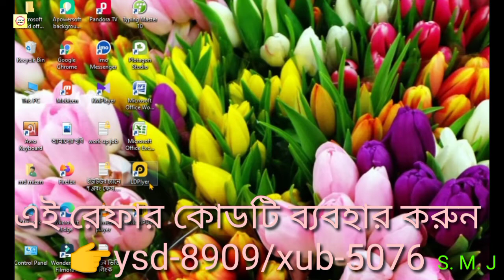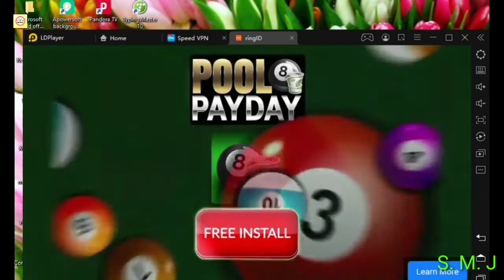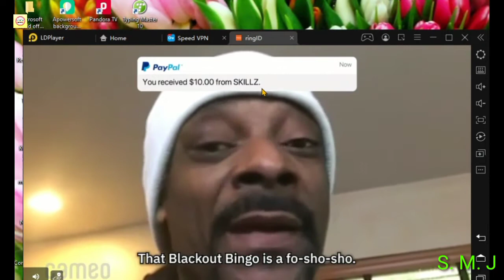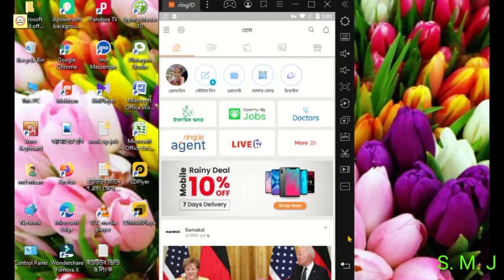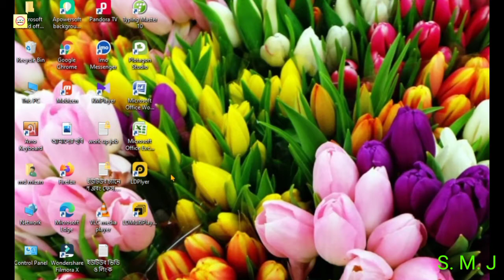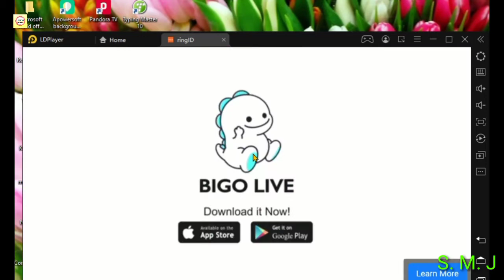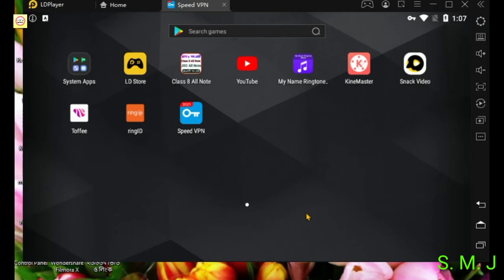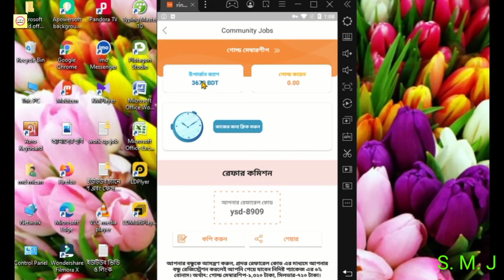How to make money online 2022 businesses growth java scripts codling experience tutorials 29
খুব সহজে কম্পিউটার দিয়ে রিং আইডি চালান A to Z Tutorial ||| Ring ID with computer in new rules.

এই ভিডিওতে দেখানো হয়েছে, আপনি কিভাবে খুব সহজে কম্পিউটার দিয়ে রিং আইডি চালাবেন. এই ভিডিওতে দেখানো হয়েছে. রিং আইডি কম্পিউটারে চালানোর a to z টিউটোরিয়াল, ভিডিওটি দেখলে বুঝতে পারবেন, কিভাবে কম্পিউটারে খুব সহজভাবে এবং সহজে ইনকাম করা যায়, যদি আপনি রিং আইডি থেকে ইনকাম করতে চান, তাহলে এই ভিডিওটি দেখবেন, ভিডিওটি ভালো লাগলে অবশ্যই .

This video shows you how to easily run Ring ID with computer. Shown in this video. A to z tutorial on how to run ring id on computer, watch the video, you can understand how to earn income on computer very easily and simply, if you want to earn income from ring id, watch this video, if you like the video you must like, comment and other friends Share to watch, thanks, for finally watching the video.